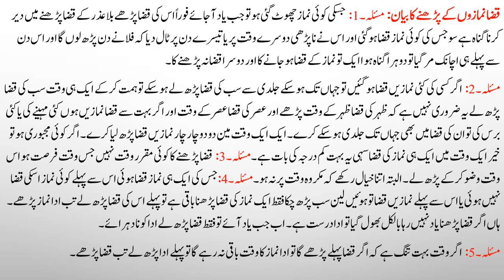Bahishti Zewar Lesson # 021